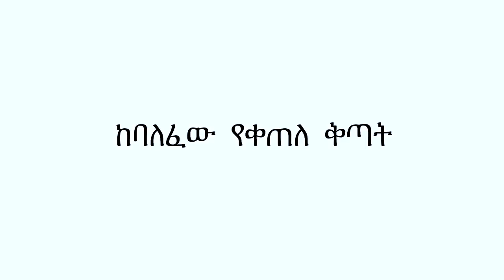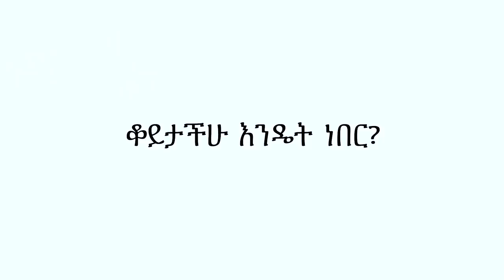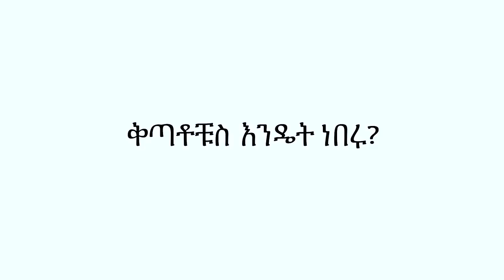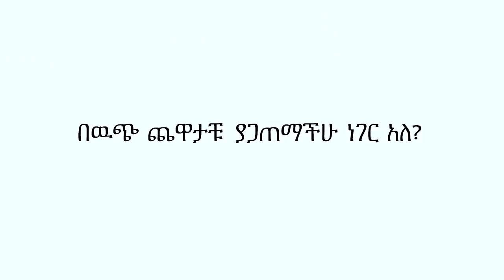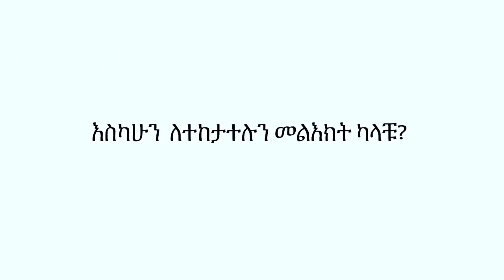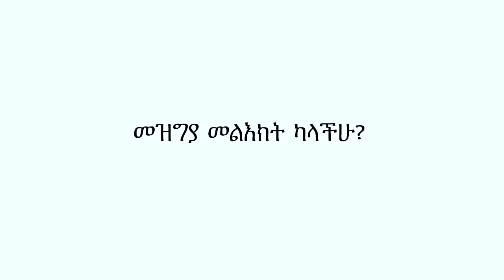የመጨረሻው የቀበጡ እለታ ጨዋታ 13 | Final Ethiopian Comedy game show closing